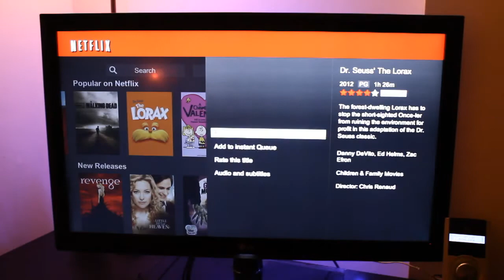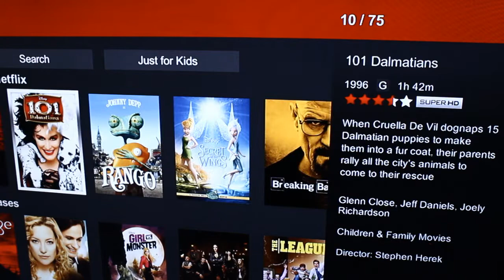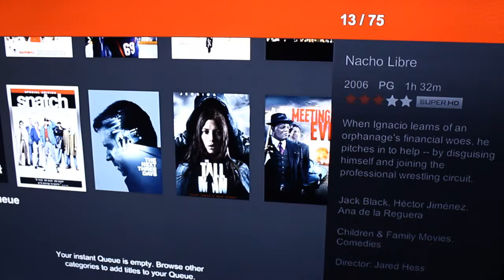FIRST LOOK - Netflix Super HD Hands On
Hands on with Netflix Super HD on my Google TV Vizio Co-Star. Netflix android app

Netflix Super HD gives you superior video quality for the same price. Beautiful, smooth playback on movies and TV shows at 1080p.

Could Be by CSoul